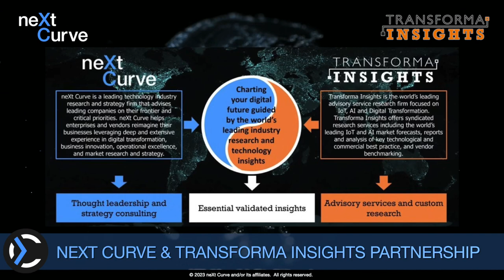neXt Curve + Transforma Insights: MWC Las Vegas 2023 Agenda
neXt Curve is very excited to partner with Transforma Insights in bringing what we call Essential Validated Insights to our clients and the industry as well as at Mobile World Congress Las Vegas 2023 taking place later this month. Matt Hatton and Dr. Bradley K. Canham of Transforma and neXt Curve will be in Vegas in person to meet with companies to get a feel for the state of 5G, IoT, and AI and monetization in telco across the Americas.

Our research focus areas will be:
* The state of Open RAN in the Americas
* Operator strategies for IoT and devices in the Americas
* The ground truths about AI especially
* Private 5G networks and industrial 5G and IoT
* Satellite and non-terrestrial networks
* 5G monetization and modernization
* eSIM and the SGP.32 standard uptake and mindshare
* Operator investment priorities and shifts for 2024

If you are an vendor or operator interested in talking to XCTI (neXt Curve + Transforma Insights) to find out about our partnership and joint service and value proposition email me at or Matt Hatton at .

Both Matt and I will be speaking at mwclasvegas this year.

Matt Hatton will be providing "The State of the IoT Union" speech at the 5G IoT Summit taking place on Sept. 27 starting at 9AM to noon.

I will be sitting on an expert panel on "What Does It Take to Launch a Successful Private 5G Network" hosted by The Besen Group, LLC sponsored by Intel Corporation, T-Mobile, and OCEUS. This private 5G seminar is taking place on Sept. 26 starting at 2pm to 5pm.

See you in Vegas!